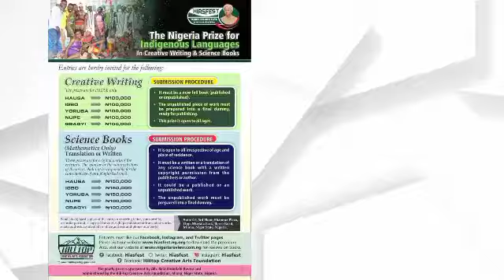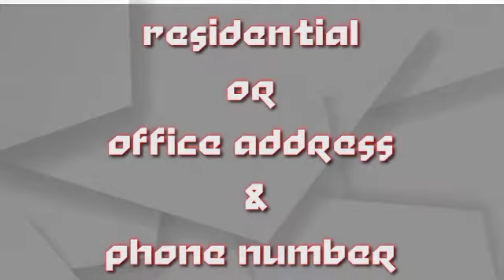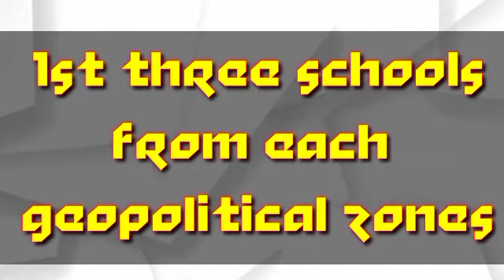Annual National Literary Prizes - HIASFEST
HCAF prizes